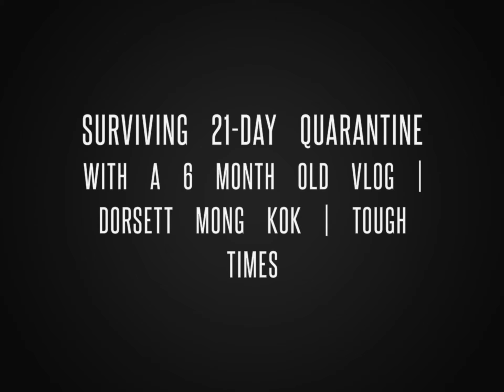Surviving 21 day quarantine with a 6 month old baby vlog | Dorsett Mong Kok | tough times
Finally i have time to upload with a normal wifi and some me-time

Quarantine times are hard ! We are so thankful that we are now out and trying to resume a normal routine in our new nest!

Take care and enjoy a bliss day!